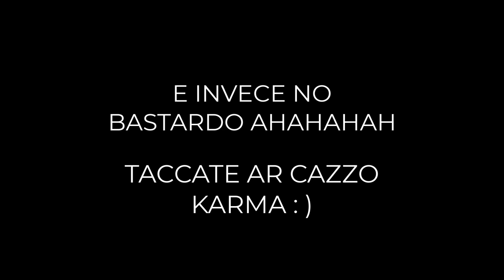PASSO DELLE CAPANNELLE ( Yamaha WR250X POV )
SEND YOUR MOTORCYCLE PICS ON MY INSTA PAGE AND I REPOST THEM !